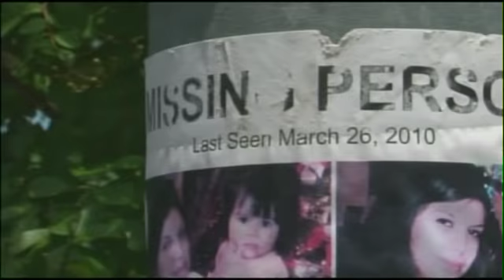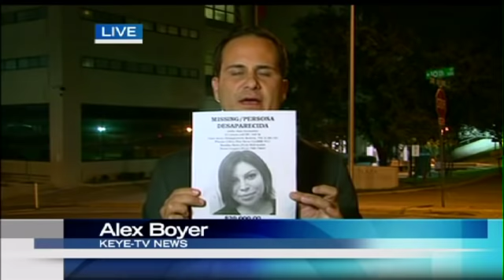Austin Man Charged With Missing Wife's Murder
George De La Cruz is sitting in the Travis County Jail accused of killing his estranged wife.The 25-year-old is charged with the murder of Julie Ann Gonzalez who has been missing since March 2010.  Austin police haven't said what evidence they have linking De La Cruz to Gonzalez's death.  Her body hasn't been found.I don't believe it. I've known him since he was this big so I don't believe it, said Jesse Corpus.Joe Cruz lives across the street from the De La Cruz family.He never saw the young couple fight and doesn't believe De La Cruz is a killer.It was kind of a shock because I've known him since he was a kid, said Cruz.De La Cruz has been the only person of interest since his wife's car was found abandoned in a Walgreens parking lot more than three-years ago.  He went on the Dr. Phil Show to plead his innocence.  He took a polygraph test which he failed.KEYE TV stopped by De La Cruz's home to try and talk to his mother about her son's arrest, but no one answered.Gonzalez's mother tells KEYE she doesn't know what to make of the arrest.  The family is expected to hold a news conference sometime on Saturday.